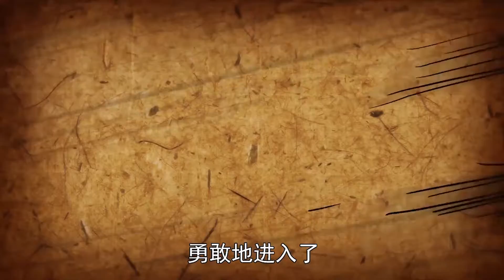【Starmon Hunter_ 星兽猎人】30分钟大放送 1 | EP01-02 | 动画 | 科幻冒险 | 热血竞技 | 魔幻励志 | 机甲 | Compilation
▶《星兽猎人》 30分钟大放送 | 全集观看 | Starmon Hunter Compilation _ Full Episodes

▶ 分集详情
0:00 - Intro
0:10 - 我是星兽猎人
20:06 - 咆哮吧!凯炎兽